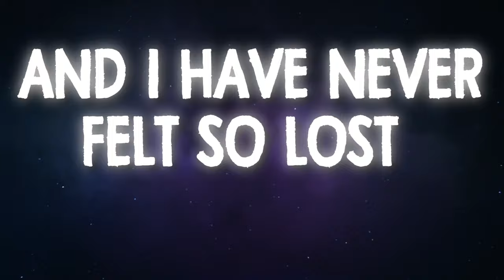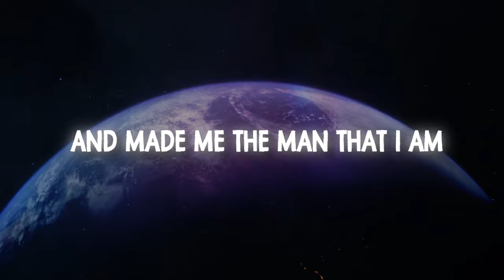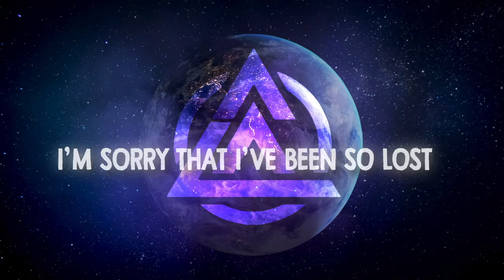Awake At Last - Lost (Official Lyric Video)